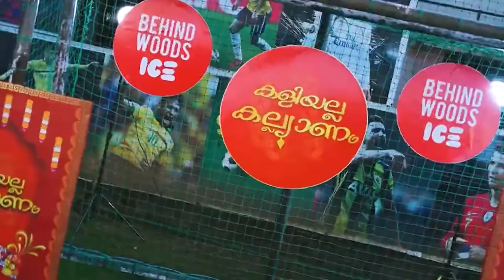കാൽ വഴുതി കുന്നിൻ മുകളിൽ നിന്ന് വീണ കുട്ടിയാനയ്ക്ക് സംഭവിച്ചതെന്ത്?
നിങ്ങളുടെ സ്വപ്ന ഭവനങ്ങൾക്ക് പൂർണത നൽകാൻ, വർണ്ണ വൈവിദ്ധ്യമർന്ന കെപിജി മേച്ചിൽ ഓടുകൾ.

ഇംഗ്ലീഷ് കമ്മ്യൂണിക്കേഷൻ അനായാസക്കാൻ ദിവസവും ലൈവ് ക്ലാസ്സുകളിലൂടെ പറഞ്ഞുപരിശീലിക്കാം. Join EnglishHub, a place where you are outspoken